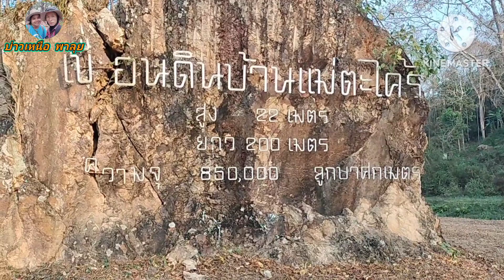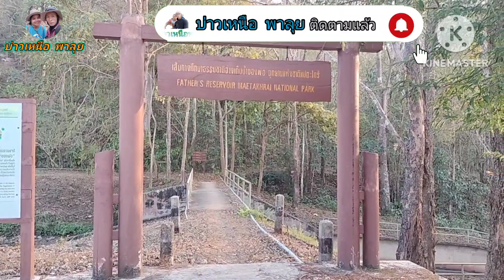พาชมบรรยากาศยามแลงสบายๆ 24/ก.พ/66